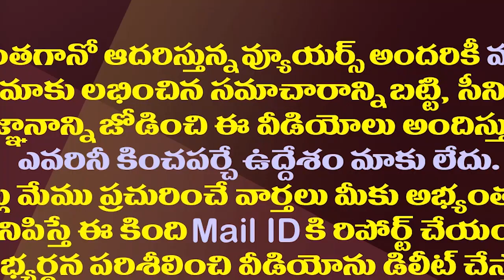పవన్ కోరుకుంటున్న ఆ గౌరవం టీడీపీలో దక్కుతుందా?| Will TDP Really Honor Pawan Demand Over Alliance?